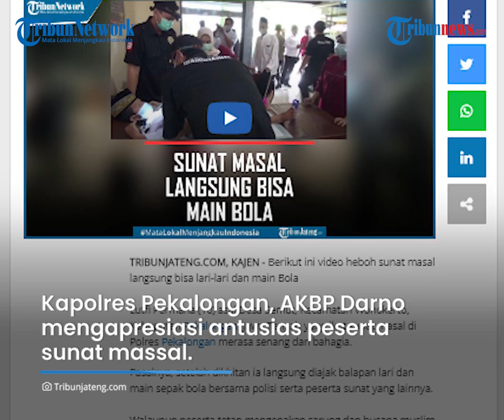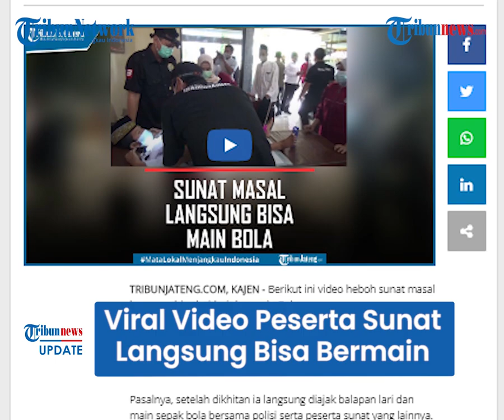Viral Video Peserta Sunat Massal Langsung Bisa Berlarian dan Main Sepak Bola: Nggak Sakit Kok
Peserta sunat mengaku tidak merasakan kesakitan, mereka malah merasa senang.

Namun, tak sedikit dari prang tua peserta yang merasa tegang melihat aksi anaknya bermain sepak bola setelah disunat.

Diketahui kegiatan sunat massal ini merupakan kerjasama antara Polres Pekalongan dan Plt Direktur RSUD Kajen dr Imam Prasetyo.

Dalam kegiatan ini ada 17 peserta yang berasal dari berbagai kecamatan di Kabupaten Pekalongan.

Dari pengakuan seorang peserta bernama Lutfi Permana (10), warga Desa Semut, Kecamatan Wonokerto, Kabupaten Pekalongan, merasa senang dan bahagia.

Pasalnya, setelah dikhitan ia langsung diajak balapan lari dan bermain sepak bola bersama polisi serta peserta sunat yang lainnya.

Permainan sepak bola itu dilakukan dengan tetap mengenakan sarung dan busana muslim.

Hal itu memicu tawa dan sorak sorai anggota Polres Pekalongan dan orang tua peserta.

Terlihat, peserta khitanan massal asyik dan gembira.

Bahkan, peserta tak mengeluhkan rasa sakit sama sekali.

"Ndak sakit kok mas, tadi disunat tidak terasa apa-apa," kata Lutfi.

Kapolres Pekalongan, AKBP Darno mengapresiasi antusias peserta sunat masal, dikarenakan mereka tidak menangis dan tidak merasa takut.

"Kami perintahkan Babinkamtibmas yang mencari peserta khitan. Habis sunat anak-anak langsung diajak main bola dan balapan lari sama dr Imam," katanya.

Sementara itu, dr Imam Prasetyo menjelaskan, sunat masal ini menggunakan metode super ring, yang prosesnya tanpa harus dijahit dan diperban.

Sehingga, memungkinkan anak langsung beraktivitas tanpa rasa sakit.

"Bahkan bisa langsung untuk berenang. Untuk hasil sunatannya juga lebih simetris dan rapi," katanya.

(Tribun-Video.com/TribunJateng.com)

Artikel ini telah tayang di TribunJateng.com dengan judul Video Heboh Sunat Masal Langsung Bisa Lari-lari dan Main Bola,